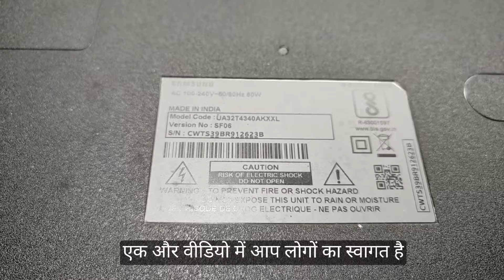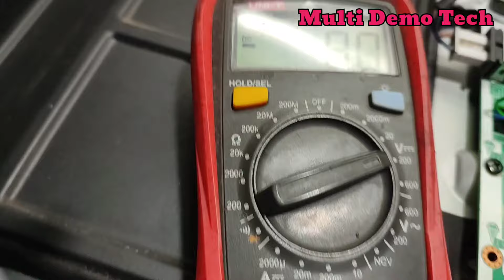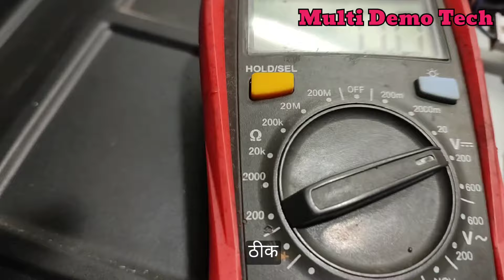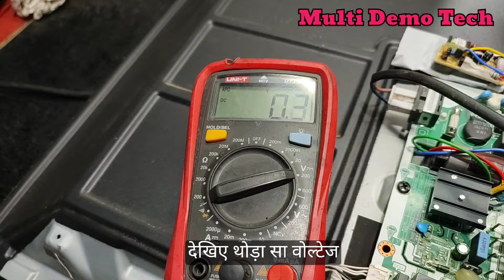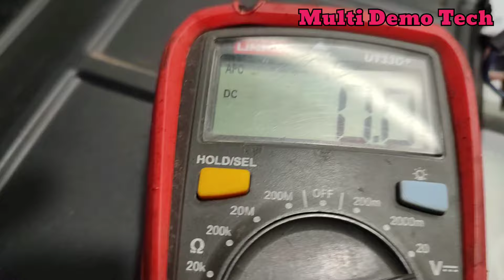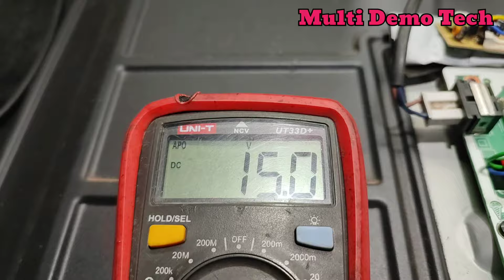Samsung LED TV 32 Inch Display Problem/UA32T4340AKXXL NO SCREEN/Samsung LED TV lines on screen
दोस्तो इस विडियो मैं samsung led me कोई पिक्चर नही दिख रहा है panel repair video पूरा देखिए।

problem video link.

How To Fix Black Spots On TV Screen//Black Dast On LED TV Screen//Hot Black Spots on TV Screen
How Do | Fix The Vertical Lines On My Sony LED TV?//How Do  Fix The Lines On My Sony TV

Sony 22 Inch LCD TV 6 Times Blinking Problem//How do I fix my Sony TV with 6blinks?

your Queries.

How much does it cost to replace
a Samsung 32 inch LED TV screen
in India?
More videos v
Can a Samsung LED TV display be
repaired?
black?
What to do when your Samsung
TV turns on but the screen is
Samsung
What causes TV display problem?
a How To Fix Samsung display
Samsung LED TV display problem
Solution
Samsung LED TV problems lines
on screen
Samsung LED TV 32 inch display
problem
Samsung TV problems turns on
and off
Samsung TV screen problems
vertical lines
Samsung TV screen goes black

Q How to fix Samsung TV screen
Samsung TV display price 32 inch
LED
Q Samsung LED TV Display price
Samsung 65 inch TV screen
problems
a Common Samsung TV problems
Samsung TV screen replacement
price
Did you mean: How To Fix Samsung Led
Tv Screen Problem/ Samsung Led Panel
Problem/ UA32T4340BKXXL NO
SCREEN
Vertical shadow lines on Samsung
and off
Q Samsung TV symbols on screen
TV pixelation problens on

Solution
What causes horizontal lines on
TV Screen Samsung
on screen
Single vertical line on TV screen
Samsung
a Samsung TV vertical lines fix
Samsung TV horizontal lines on
Screen Reddit

🙏🙏Bapi Banerjee 🙏🙏